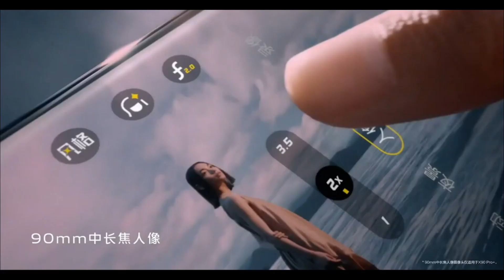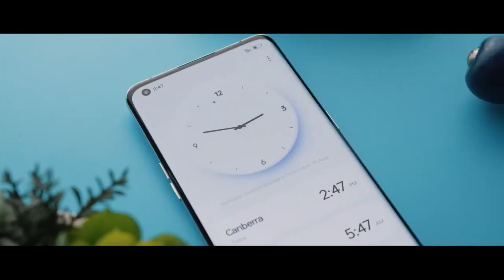Oppo Find X6 Pro знакомство с одним из ЛУЧШИХ камерофонов в мире🔥😱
Сегодня познакомимся с будущей новинкой Oppo Find X6 Pro, она обещает дать бой лучшему камерофону на рынке - Honor Magic5 Pro. Посмотрим что из этого выйдет...
🔥Подборка классных девайсов по лучшей цене на Али:
- XIAOMI Redmi Note 12 - Знакомство с будущим ХИТОМ🔥😱❓️❓️
- HONOR X40 - Идеальный Смартфон? Подробный ОБЗОР🔥
- Xiaomi REDMI NOTE 11E 5G🔥Топ из Поднебесной до 10000 рублей😱
- REALME 10 PRO+ Подробный обзор Честного ТОПА за свои деньги😱🔥

Oppo Find X6 Pro с его мощным блоком камер слили в сеть🔥🔥

Новинка будет прямым конкурентом топового камерофона Honor magic 5 Pro😱😱
Всех приветствую друзья, вы на канале FenShop-Полезные и Не очень. Известный информатор под ником Ice Universe разместил на своей странице в Twitter первые изображения топового смартфона Oppo Find X6 Pro.

На фото крупным планом показана задняя панель, где расположен основной блок камер. Смартфон получил три датчика изображения, один из которых имеет перископическую линзу для оптического зума. Новинка получила фирменную надпись - MariSilicon, указывающий на наличие фирменного модуля.

Ранее сообщалось, что Oppo Find X6 Pro будет поддерживать 120-кратный зум. Новинка должна получить перископический 50-мегапиксельный сенсор с датчиком изображения Sony IMX890, плюсом идут два дополнительных 50-мегапиксельных сенсора, включая однодюймовый основной сенсор Sony IMX989 и сверхширик.
Напомню, инсайдер Ice Universe первым рассказал о новых трендах в смартфонах, включая экран-водопад, вырез в iPhone X, новом дизайне iPhone 14 с островком Dynamic Island и многом другом.
Оптимизация